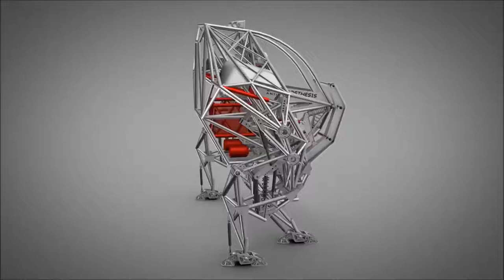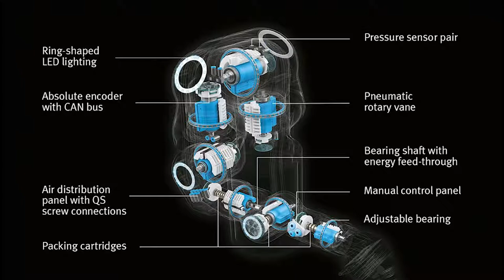8 NEW ROBOT Inventions That will Shock You YouTube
8 NEW ROBOT Inventions That will Shock You   YouTube